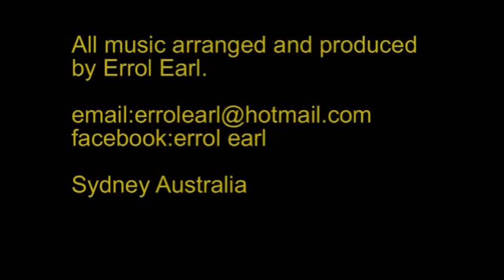Betcha By Golly Wow By Errol Earl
Remember The Stylistics,Betcha By Golly Wow.Chorded melody for acoustic guitar arranged by myself.Simple but Beautiful.